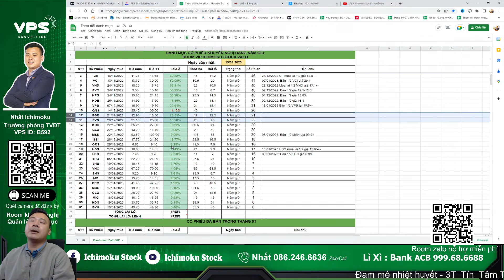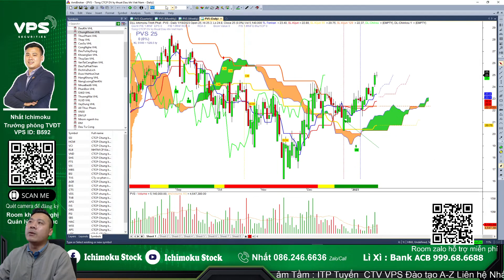Vị thế mua bán cổ phiếu dầu khí BSR | Chứng khoán hàng ngày | Nhận định thị trường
Vị thế mua bán cổ phiếu dầu khí BSR | Chứng khoán hàng ngày | Nhận định thị trường| Nhất Ichimoku

Nhận định thị trường chứng khoán hàng ngày đầu năm mới. Chương trình nhận định chứng khoán kịch bản khả năng trong dài hạn, trung hạn cũng như ngắn hạn dành đến anh chị hàng ngày. Trong video livestream này Nhất và ae Ichimoku Stock cùng anh chị nhận định diễn biến của thị trường chứng khoán hôm nay diễn biến thế nào, khả năng trong ngắn trung hạn trong thời gian tới? Hỏi đáp nhận định và phân tích điểm mua bán cổ phiếu trong livestream anh chị nhé!

⛳Tham gia room Zalo giao lưu hỗ trợ hỏi đáp chứng khoán hàng ngày
⛳ Đăng ký CỘNG TÁC VIÊN chứng khoán vps, tham gia đội nhóm Ichimoku Stock